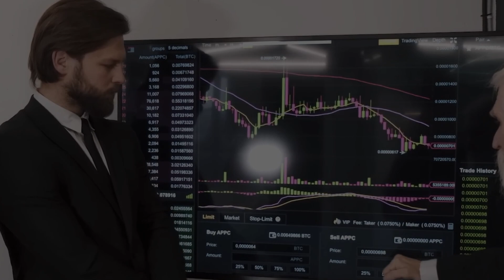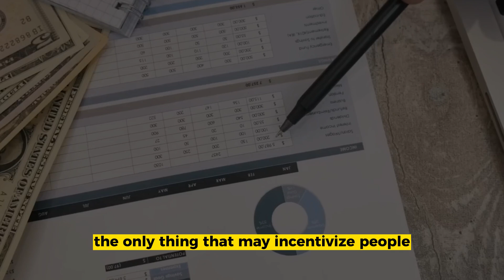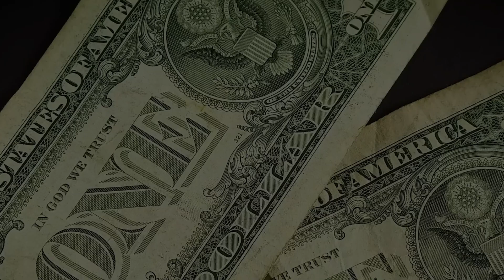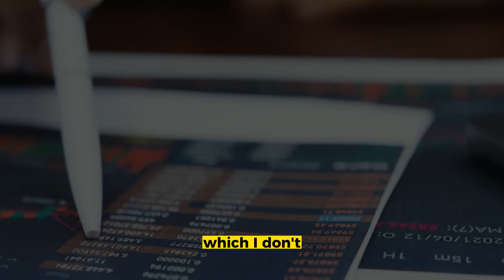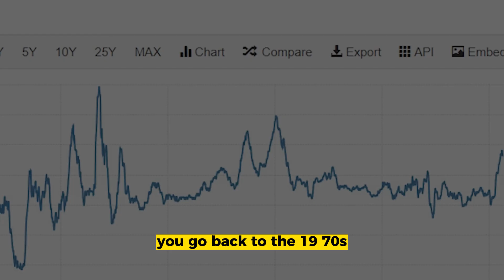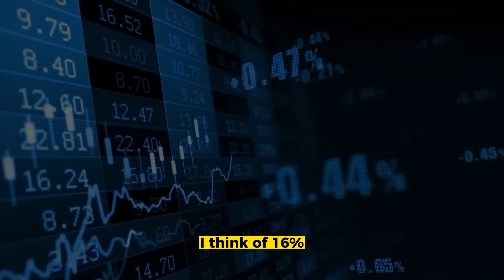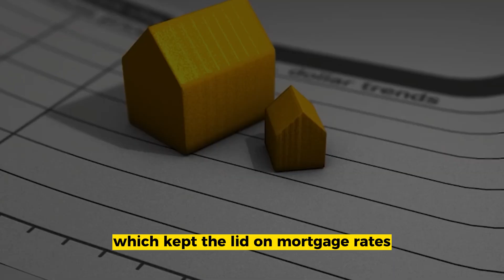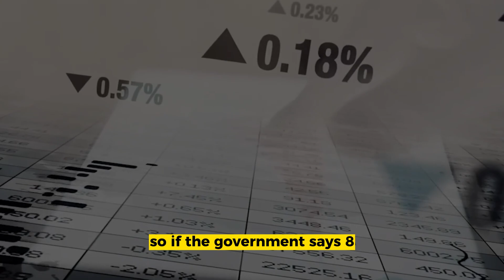PETER SCHIFF - FED STARTS MORTGAGE CRISIS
Peter David Schiff (born March 23, 1963) is an American investment broker, author and financial commentator. Schiff is CEO and chief global strategist of Euro Pacific Capital Inc., a broker-dealer based in Westport, Connecticut and CEO of Euro Pacific Precious Metals, LLC, a gold and silver dealer based in New York City.

Schiff frequently appears as a guest on CNBC, Fox Business Channel, and Bloomberg Television and is often quoted in major financial publications and is a frequent guest on internet radio as well as the host of the former podcast Wall Street Unspun, which is now broadcast on terrestrial radio and known as The Peter Schiff Show. In 2010 Schiff ran as a candidate in the Republican primary for the United States Senate seat from Connecticut.

Schiff is known for his bearish views on the dollar and dollar denominated assets, while bullish on investment in tangible assets as well as foreign stocks and currencies.